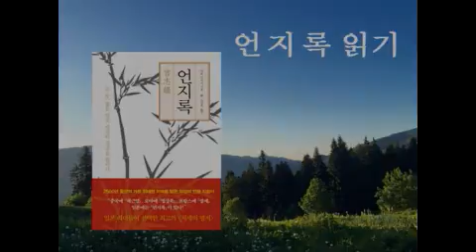107 110 언지록 | 욕망도 쓰기 나름이다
마음 공부과 사색, 자성을 기록한 책
사토 잇사이 지음